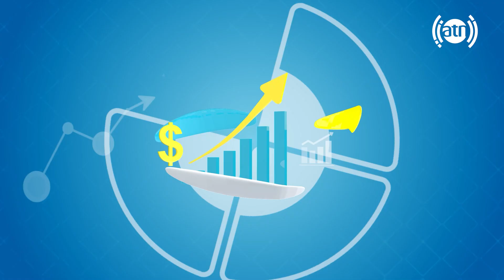Your Voice - Municipality related inquiries & complaints/صدای شما - سوالات و مشکلات مرتبط به شهرداری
Your Voice - Topic: Municipality related inquiries and complaints 81
صدای شما - موضوع: سوالات و مشکلات مرتبط به شهرداری ۸۱